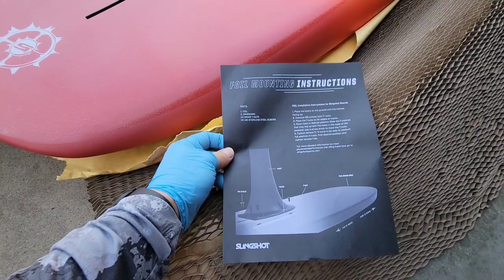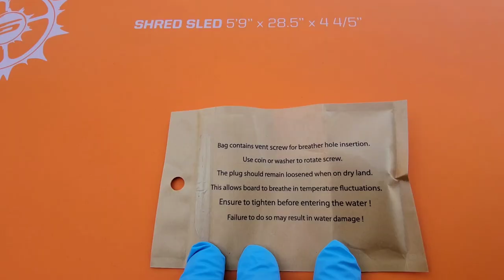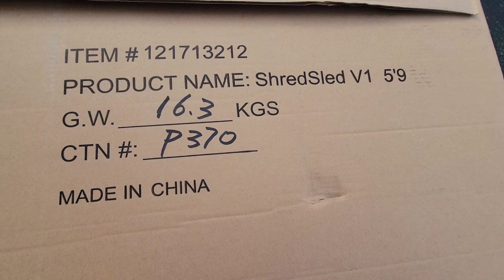Unboxing: slingshot shred sled v1 5'9" wing board